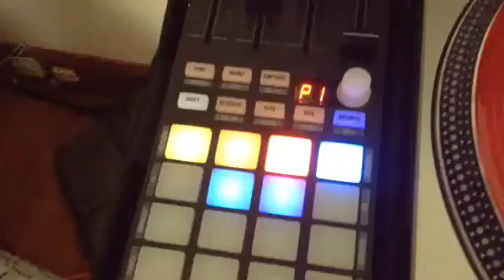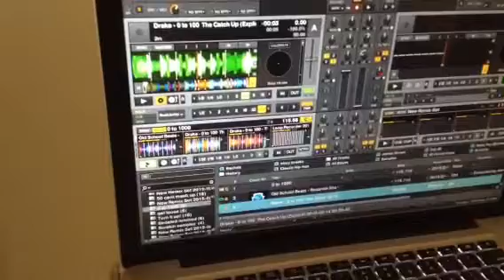Glitch in Traktor 2.9 remix decks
Issue withe 2.9 glitch remix decks